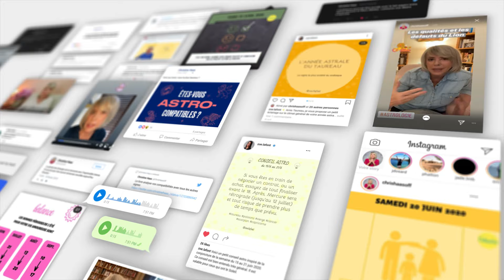Horoscope Gémeaux ♊️ Février 2024 🪽 par Christine Haas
🌞 horoscope gratuit du signe du gémeaux pour le mois de février #2024 avec des conseils en astrologie et en psychologie.

⭐️ Retrouvez votre signe:
0:00 Introduction
0:07 Ambiance
1:53 Activités
3:51 Vie affective
5:49 Vos jours top
6:17 Bye bye